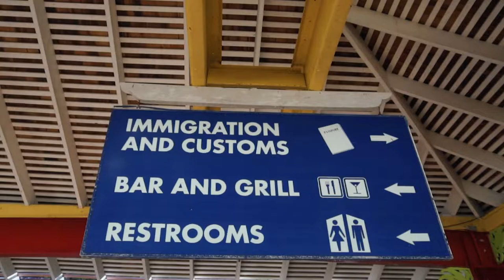MS The World (Residences at Sea) - Port Antonio, Jamaica - November 7, 2021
Our boutique port at the Errol Flynn Marina welcomed MS The World (Residences at Sea), on Sunday, November 7, 2021. The ship is an all-in-one private yacht and luxury vacation residence, the largest yacht of its kind, which continuously circumnavigates the globe, calling at various ports as it does so. It is home to only 165 residences and boasts an international community of both residents & guests.

The community’s passion for travel and discovery is not only satisfied by the Ship’s itineraries, where every Resident has a voice in creating each year, but also by the special, in-depth expeditions and unique enrichment program.
It is through this, that the ship was able to make its call the dream town of PortAntonio. The visitors were able to immerse themselves in our culture for a period of 3 days; seeing our open seas and towering mountains and exploring the magic in the calming, ‘bottomless’ Blue Lagoon.

The Port Authority of Jamaica is happy to have been able to facilitate the calling of this ship in Port Antonio, and we continue to work steadfastly towards a successful phased reopening of Jamaica's cruise industry.